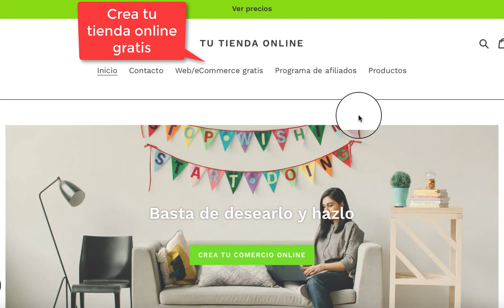TUTORIAL CREA UNA PAGINA WEB - ECOMMERCE GRATIS EN WIX